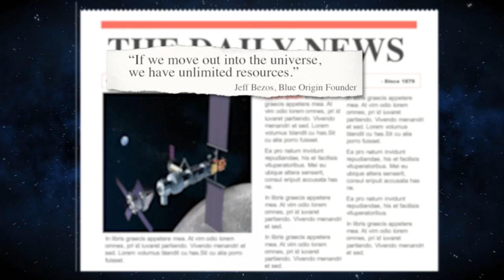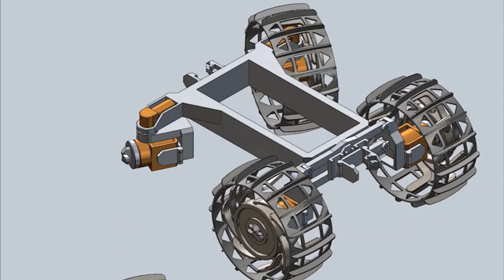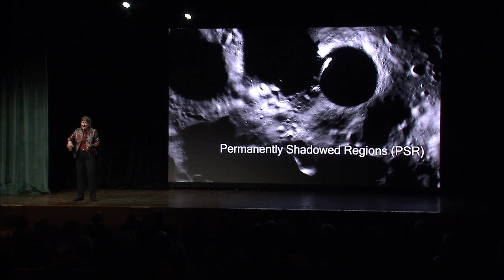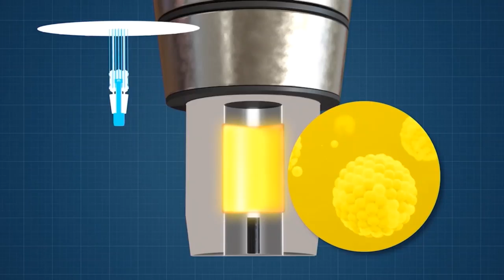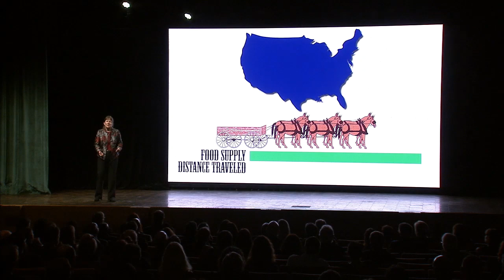Sustainable Exploration: A New Paradigm | NASA Glenn Research Center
This time, when we go to the Moon, we’re going to stay. How can we create a sustainable human presence on another planetary body? How would future lunar explorers gain access to enough life-sustaining resources like oxygen, water and fuel? In this presentation from our 2019 Evening with the Stars event, NASA engineer Diane Linne explains our plans to gather and cultivate the necessary resources for astronauts on the lunar surface, and the methods and technologies we’re developing to enable this capability.
Credits: NASA